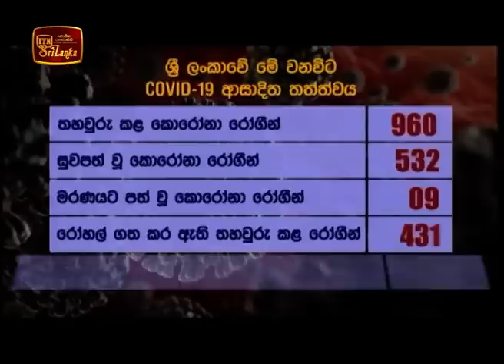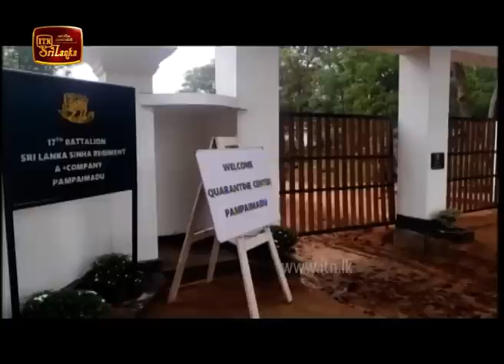ITN News 2020-05-17 | 12.00 PM